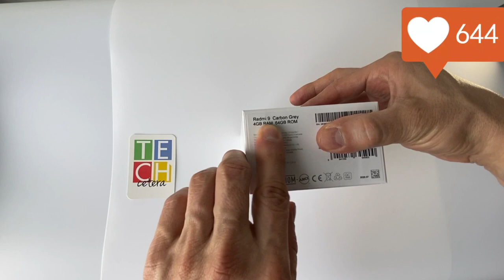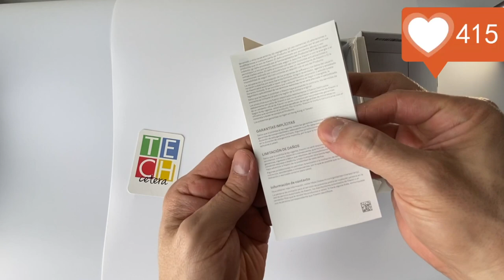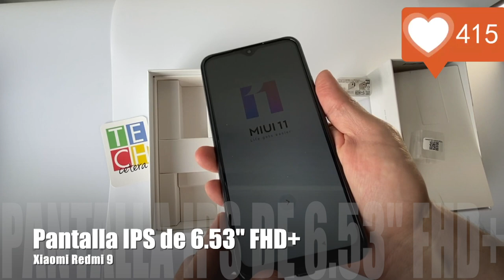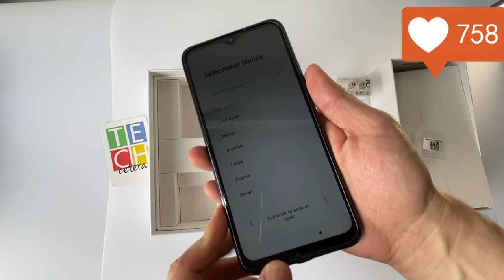Primera vista al Xiaomi Redmi 9 (a secas)!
El destape del Xiaomi Redmi 9!